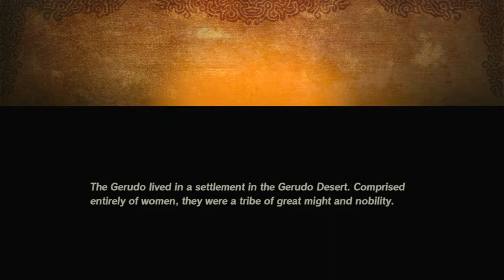Hyrule Warriors Age Of Calamity Episode 7 Misguided Gerudo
Going to the Gerudo wasteland meeting with some concerning problems to deal with.
Why are we fighting our ally? Do video game people get injured or die? can they respawn?